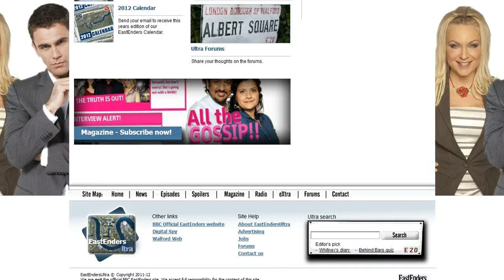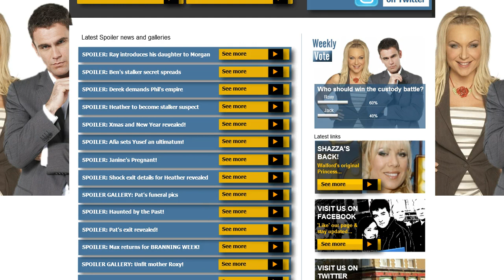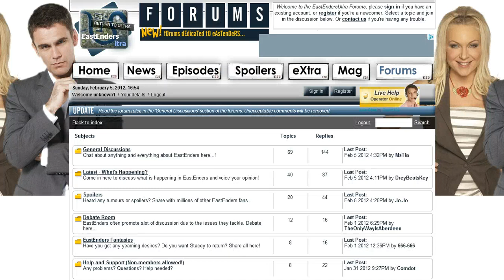Visit the website - eastendersultra.co.uk - [EastEndersUltra]